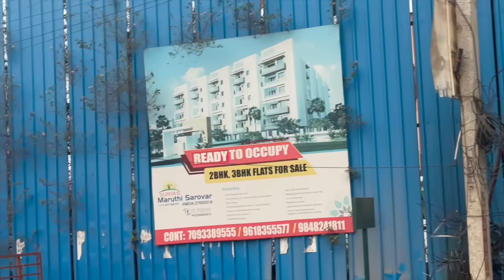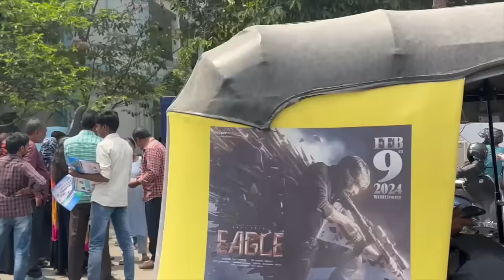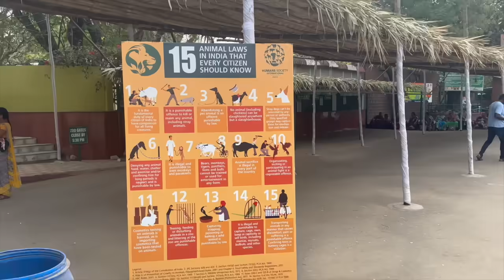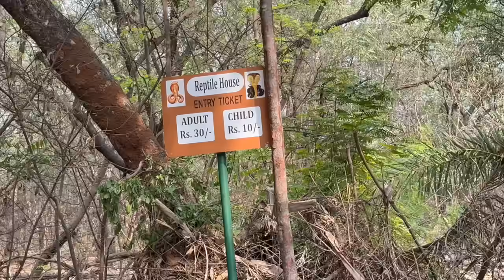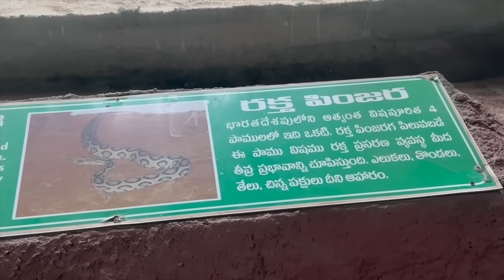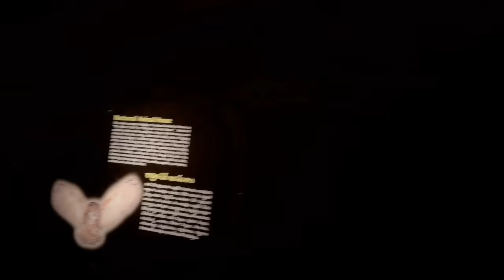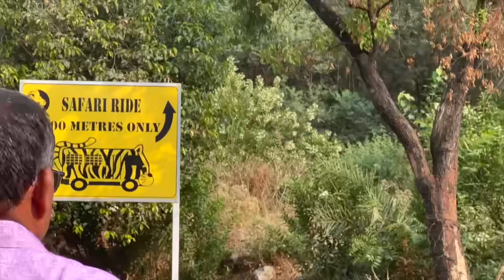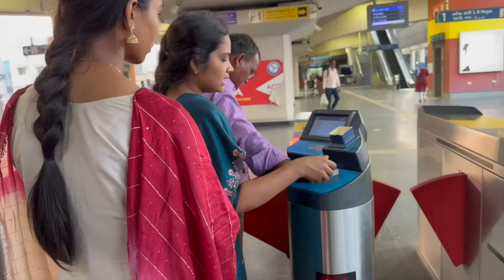🥲 ఆ రాత్రికే రాజమoడ్రి వచ్చేసాం...😭| చార్మినార్ దగ్గర చెల్లికి ఇలా అవ్వుద్దని అనుకోలేదు ఊహించలేదు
New York Vessel Shopping Malll
americandollars YouTube channel
American dollars YouTube channel